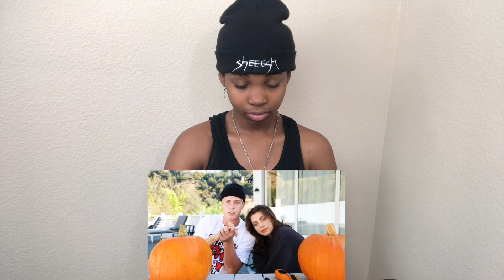BLAKE GRAY & AMELIE CARVE PUMPKINS |REACTION